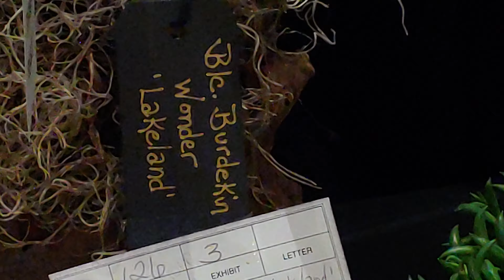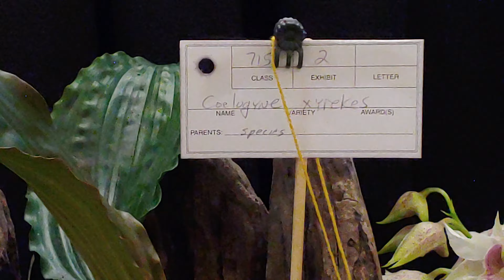Houston Orchid Society Show APRIL 2019 (6/7)